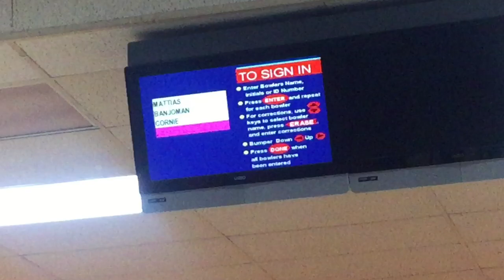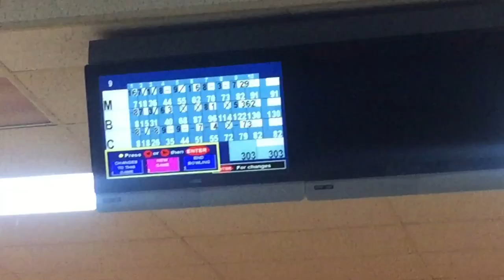We Couldn’t Believe He Did This... {Vlog}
Others in the videos ⬇️
Caden : caden_conner7
Benjamin : benjamin_weibert
Beth : wisnewski_beth
Serenity : serenitydoss25
Cory : corinthianmci

Ice bucket
Polar plunge
Cold water
Jumping in ice water
Cold water challenge
Dumping cold water
Vlog
Bowling
Bowling game
Fail
Funny
Prime
Logan Paul
Ksi
Behind the scenes vlog
We could believe he did this
Shocking
We were shocked by this
Ice bucket forfeit
Forfeit
Challenge
Funny challenge
Prank
Pool
Diamond lanes
Intense bowling game
PBA
300 game
Funny fail
Day in the life vlog
Holiday world
Apple
Gift card
Free
Codes
Code
Matthew wisnewski
Bro awesome
Caden Conner
Benjamin weibert
Recommended
Suggested
We could believe that he would do this
He dumped cold water on him in 20 degrees